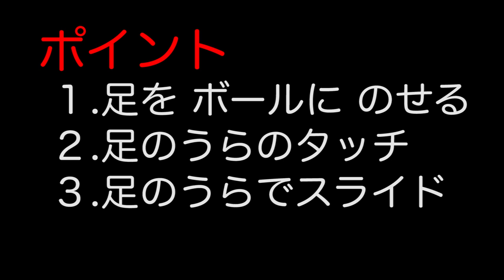こきざみなタッチが身につく！トータッピング＋スライド！サッカー基礎をマスターしよう Soccer Football Basic Tutorial Vol.10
【サッカー講座】#010 こきざみなタッチが身につく！トータッピング＋スライド！サッカー基礎をマスターしよう Soccer Football Basic Tutorial Vol.10

【サッカー講座】#010 こきざみなタッチが身につく！トータッピング＋スライド！サッカー基礎をマスターしよう Vol.10
１.足の内側で ボールを２回 タッチする
２.足を ボールに のせる
３.足のうらで ボールを 外側に スライドさせる
４.足の内側で ボールを おし出す
くりかえす...
ポイント
１.足を ボールに のせる
２.足のうらのタッチ
３.足のうらでスライド

リトルなでしこ世界一おめでとう！！
リトルなでしこU-17女子ワールドカップで初優勝！！今大会６戦全勝で２３得点１失点。
５分、長谷川唯選手→松原志歩選手のシュートがクロスバーを直撃して、そのこぼれ球を西田明華選手が先制点。
７８分、小林里歌子選手→児野楓香選手が落ち着いてインサイドで右にゴール。
テレビで見てて、とてもおもしろくわくわくしてよい感じ。楽しいゲー内容でした。リトルなでしこ世界一おめでとう！！

ブラジルワールドカップまで１００日きりました。もうすぐです。